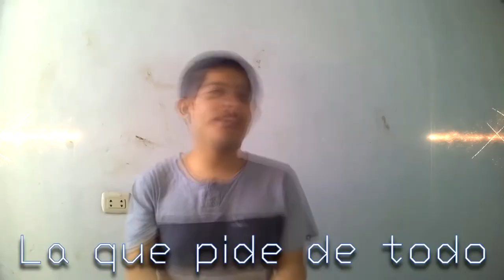Reencuentros | DemonFas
Abreme
Ultimos videos:
Hardware de PC:
8GB RAM (2x4GB) 1600 Hyperx Fury